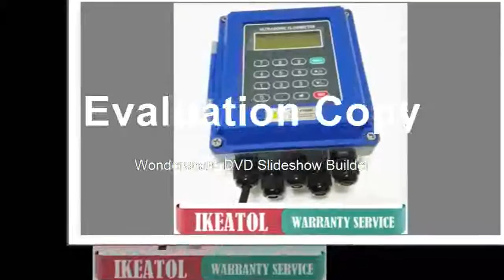where to get meter DN50mm DN700mm wall mounted type ultrasonic liquid flowmeter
Product On Aliexpress

Brand Name:IKEATOLDIY Supplies:PlumbingMeasurement Range:DN50mm-DN700mmCoupling Type:JoinModel Number:TUF-2000B